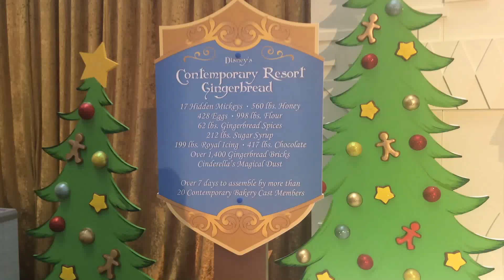Gingerbread display at Disney's Contemporary Resort